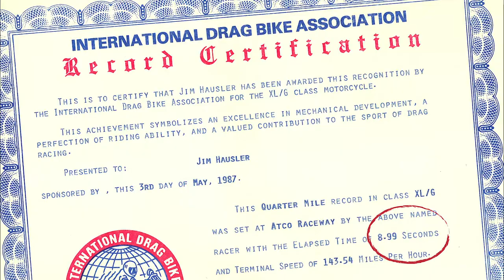FunFact 4 Hausler Bros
Wanna race? The Hausler Brothers did... And they did it really well.